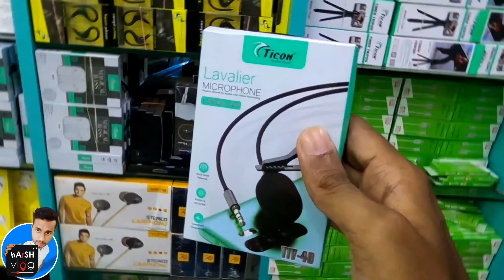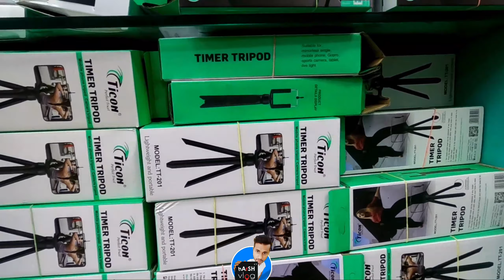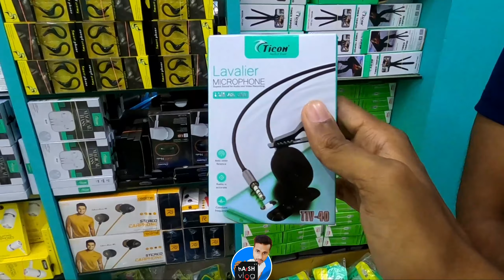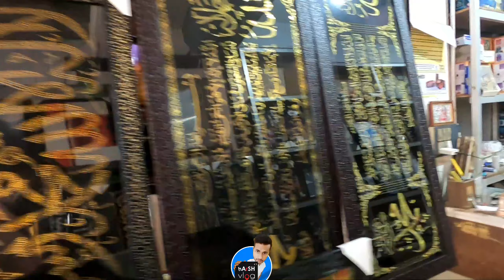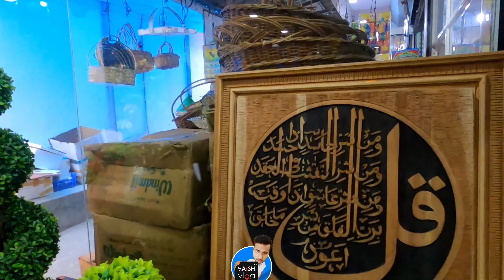ഇത്രയും വിലക്കുറവിൽ കേരളത്തിൽ ഇവിടെ മാത്രം.../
tirur market explore
ചാനൽ ആദ്യമായി ആണ് കാണുന്നതെങ്കിൽ ആ സബ്സ്ക്രൈബ് ബട്ടൺ അടിച്ചു പൊട്ടിച്ച ശേഷം ബെൽ ഐക്കണിൽ ഇക്കിളി ആക്കാൻ മറക്കല്ലേ 😍💜